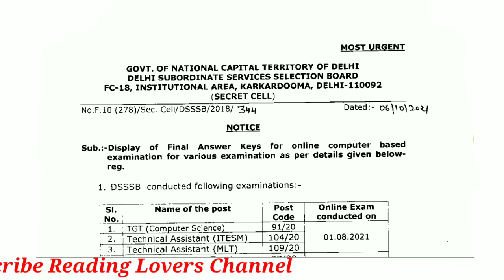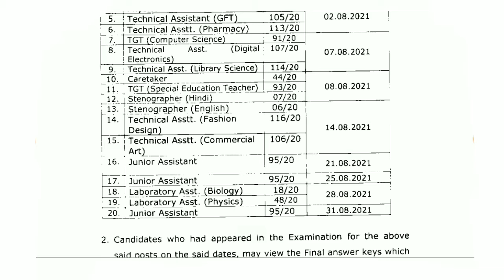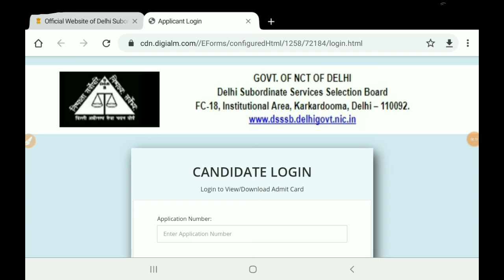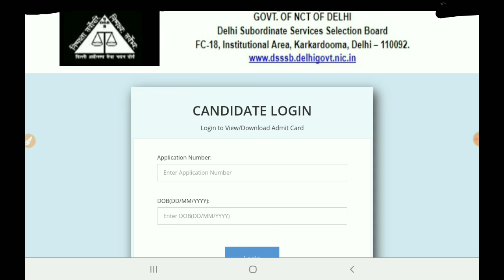how to download Dsssb tgt answer key 2021. dsssb tgt computer science answer key.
In this video, we'll discuss FINAL ANSWER KEYS FOR THE DSSSB'S COMPUTER BASED TEST HELD FROM 1ST TO 31ST AUG 2021... It's an amazing opportunity for all Indian candidates to get a government job in Delhi.

 NOTICE answer key link...

NOTICE 05 LIK.

TAGS.